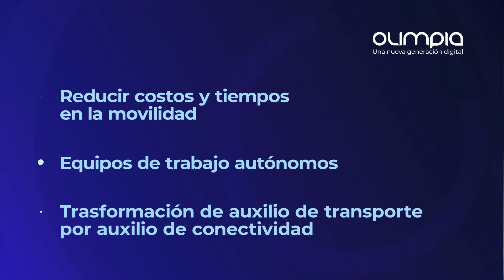Súmate a una nueva generación digital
ADNolimpia | En Olimpia IT le apostamos al talento sin importar su ubicación, esto nos ha permitido crear una cultura en línea y sumar más profesionales a esta nueva generación digital.